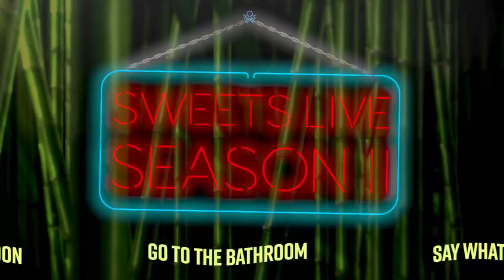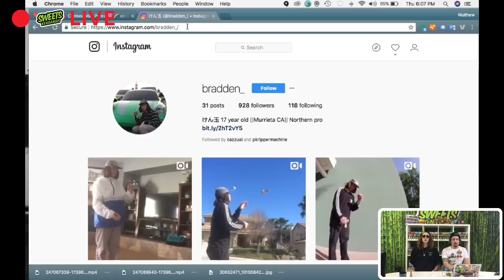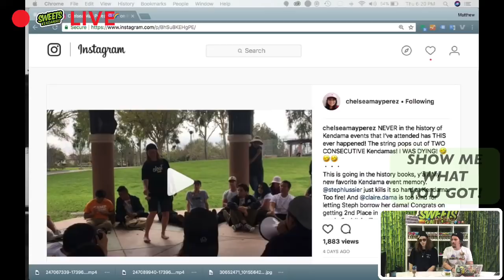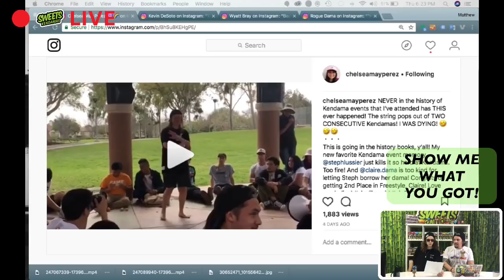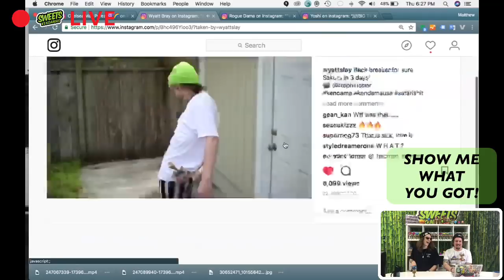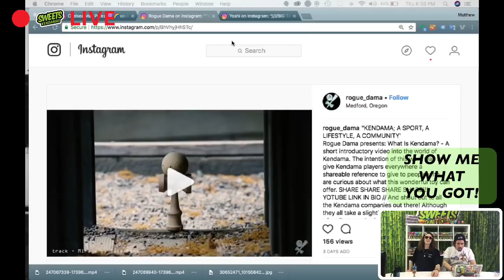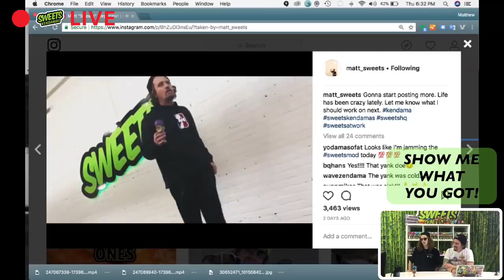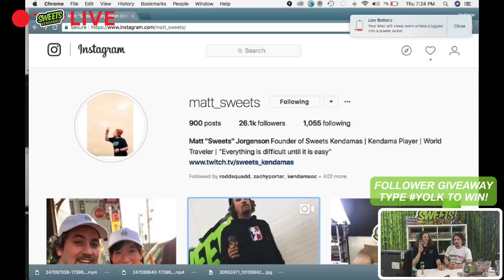Sweets Studios Live! Season 2. Episode 6. Bjorn Gets Yolked.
Cooper was out sick so our good buddy @wonderfuzzz Bjorn steps in to help Sweets out. They do the usual stuff and then they play a game of egg roulette! Watch to see who gets egged and who wins the game!